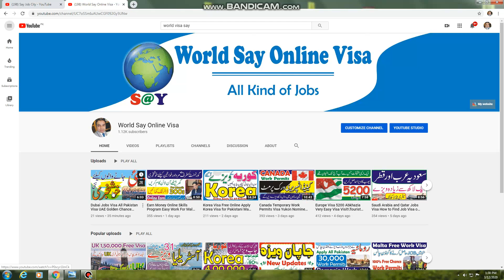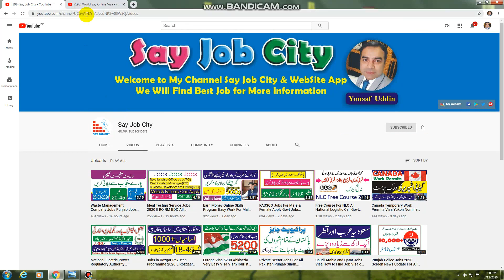Dubai Jobs Visa All Pakistan Visa UAE Golden Chance Online Work Visa || Sayjobcity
Welcome to My World Say Online Visa Channel.
UAE is going to begin another 5 years' vacationer visa with various passages. As indicated by Khaleej Times, The Prime Minster and VP of UAE, The leader of Dubai Sheik Muhammad Bin Rashid Al Makhtoum has made declaration of new traveler visa in the primary bureau meeting of new year 2020.

According to declaration made, the new 5 years traveler visa will be accessible for resident all things considered. This visa will be given for fiver years with numerous sections, so outsiders will be allowed to enter and exit UAE the same number of time as they need. Guests can keep awake to a half year with every passage. [Read Also: Saudi Arabia new visa on appearance policy]

Insights concerning visa necessities, visa charges and application process has not yet uncovered. We will refresh when further subtleties are accessible.

It is normal that the new visa approach will support the travel industry in the nation, moreover it will be useful for ostracizes to carry their relatives to UAE.
how to apply golden chance driving license in abu dhabi
5 year tourist visa uae requirements
5 year tourist visa uae fees
uae 5 year visa price
uae 5 year tourist visa cost for indian
5 years visit visa uae fees
uae 5 year visa cost
5 year tourist visa uae requirements
dubai 5 year tourist visa fees
5 year visa uae requirements
5 year tourist visa uae charges
5 years visa uae cost
5 year tourist visa uae price
5 year visit visa uae cost
5 year visa uae requirements
abu dhabi driving license profession list
noc not required for driving licence in abu dhabi
dubai company jobs for pakistani
dubai visa fee from pakistan 2020
dubai visit visa package from pakistan
dubai visit visa from pakistan price 2020
uae visa from pakistan
dubai visa price in pakistan 2020
dubai 2 years visa price in pakistan
dubai work visa from pakistan
dubai visit visa 90 days price in pakistan
dubai work visa from pakistan 2020